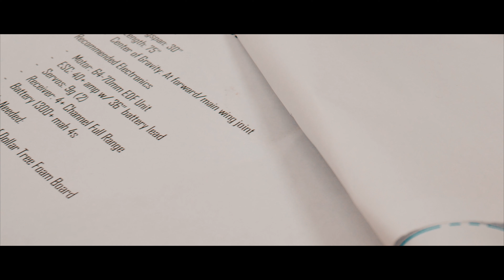CustomRCMods Concorde Build Edit (4k)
Accepting Video Requests in the Comments Below!